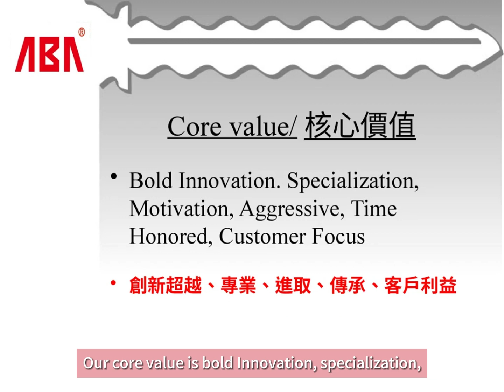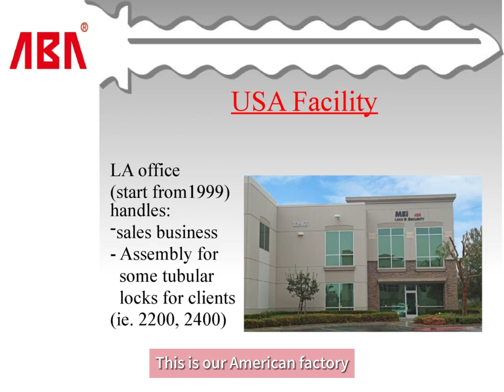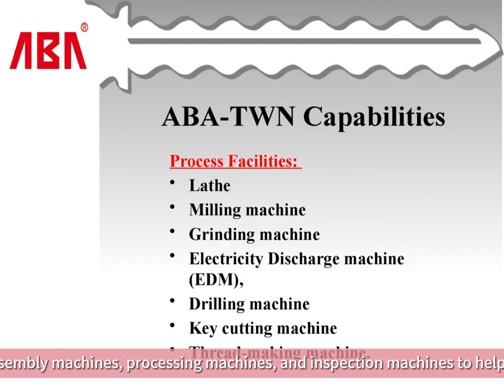ABA for Presentation 2023 | ABA Locks - lock manufacturer | lock supplier | Customization | security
ABA Locks is a lock manufacturer located in Taiwan with more than 40 years experience, focusing on high security lock cylinders, cam locks, combination locks, Vending locks, and security products.